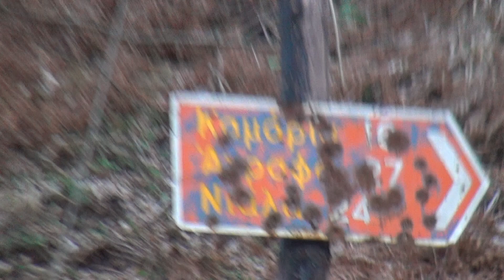ΑΓΓΕΛΟΣ ΔΙΑΔΡΟΜΗ ΣΑΪΚΑ ΕΥΡΥΤΑΝΙΑΣ ΚΑΜΑΡΙΑ ΠΡΟΣ ΑΓΡΑΦΑ 22-2-14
ΑΓΓΕΛΟΣ ΚΑΙ ΚΑΜΑΡΙΑ ΕΥΡΥΤΑΝΙΑΣ